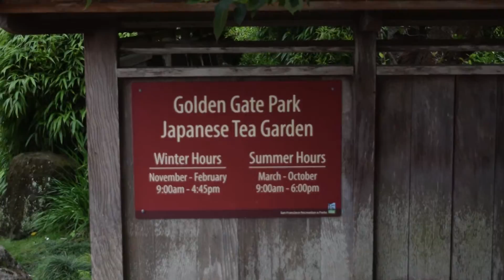Technology and... Adventures?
Kevin briefly rambles off about his new toy before cutting to a series of clips detailing his adventures with a certain friend.